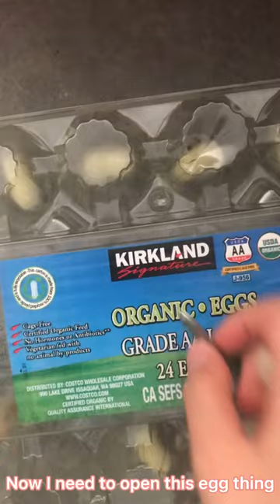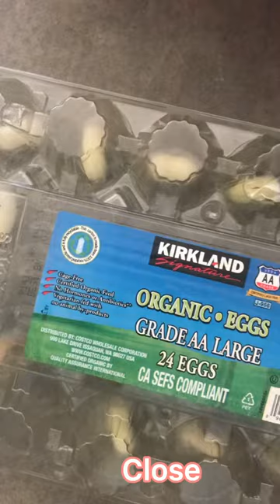I cut a silkworm’s cocoon with LIVE silkworms in it to save it from other silkworms